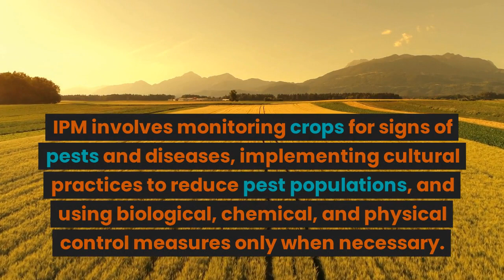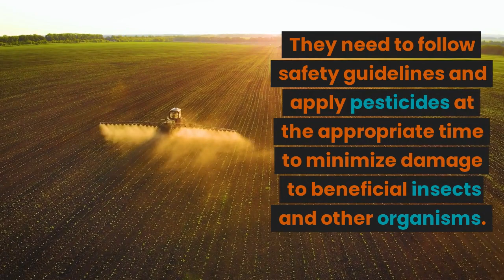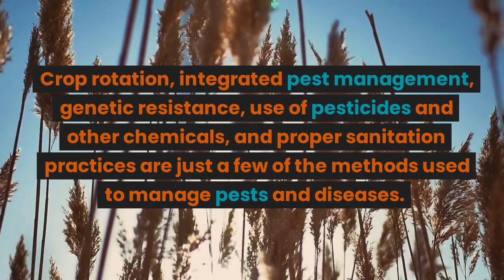How farmers protect their crops from pests and diseases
Farming is an essential practice that provides food and other products to meet the needs of society. However, farmers face numerous challenges, including pests and diseases that can damage crops and impact yields. In this video, we will explore how farmers protect their crops from pests and diseases.